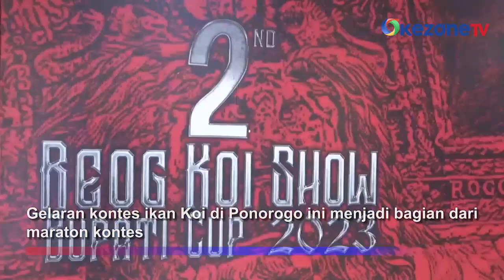Intip Keunikan Kontes Ikan Koi Seharga Rp750 Juta di Ponorogo, Jatim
Ribuan ikan Koi dari berbagai daerah mengikuti kontes kecantikan Koi di Ponorogo, Jatim. Jenis ikan yang dipertandingkan mulai dari harga Rp10 juta hingga Rp1 Milyar

Dalam kontes ini, juga digelar lelang ikan yang berasal dari budidaya negara Jepang

Gelaran kontes ikan Koi di Ponorogo ini menjadi bagian dari maraton kontes. Puncaknya akan berlangsung di kota Yogyakarta dalam final liga Koi Indonesia pada Desember mendatang

Reporter : Ahmad Subekhi
Producer : Erlangga Agung Asmoro